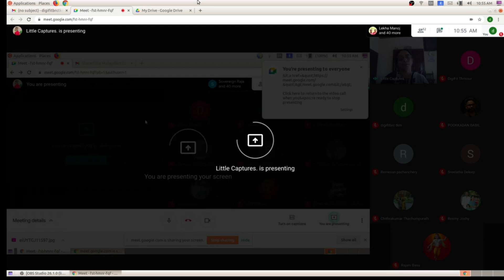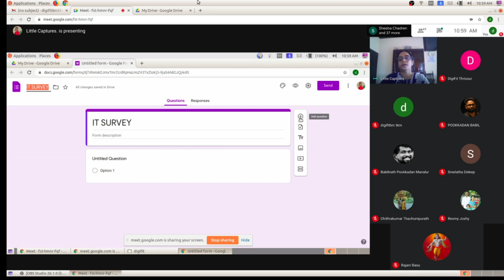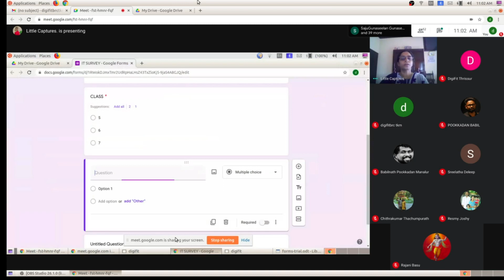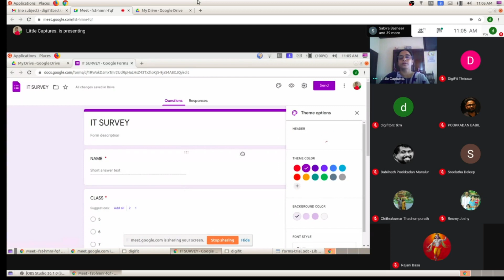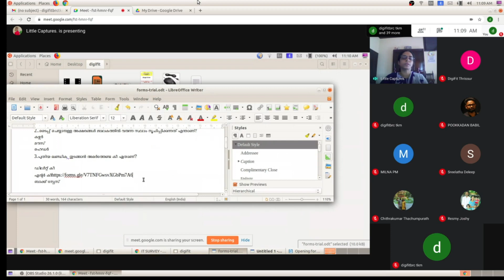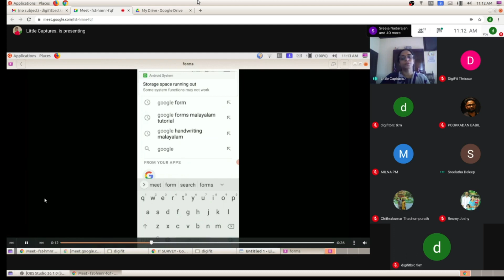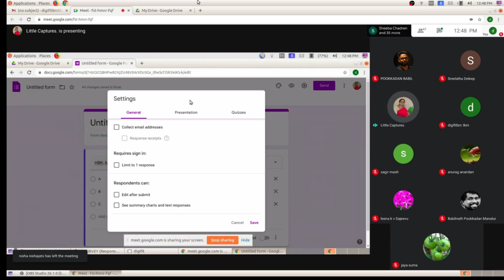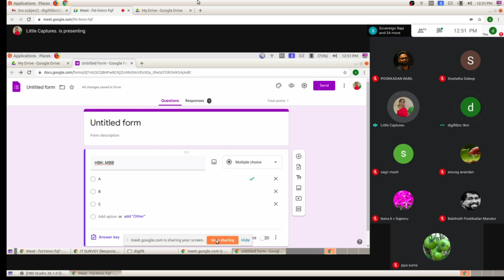Digifit Training Day 1 : Google Forms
Google Forms - Bindhu T G